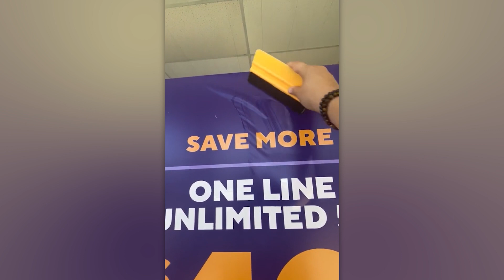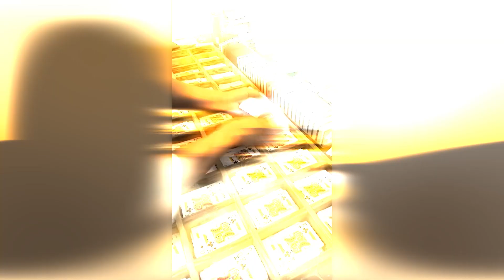Befriedigende Videos von Arbeitern, die ihren Job perfekt machen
Makellose Zeichnungen, spektakuläre Herstellungsprozesse und ein paar ASMR-Videos. Die Protagonisten unseres heutigen Beitrags wissen, wie man eure Augen und Ohren zum Staunen bringt.